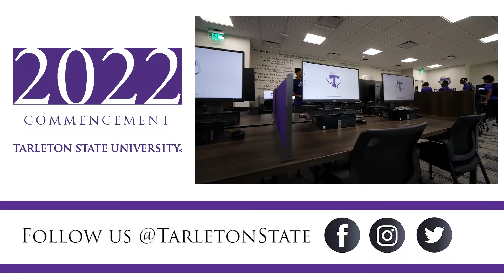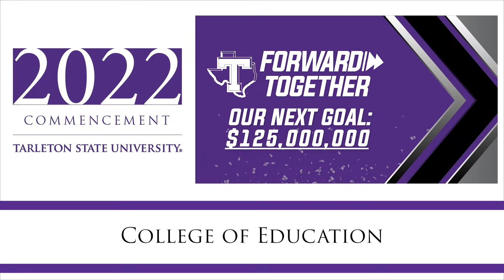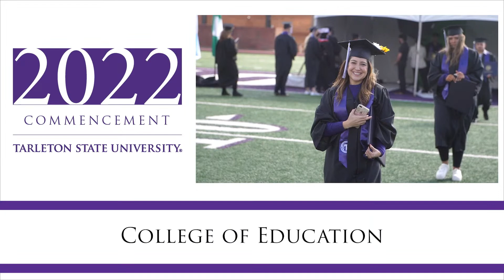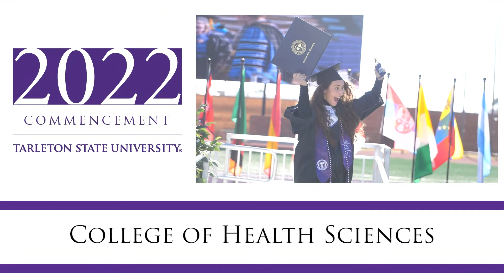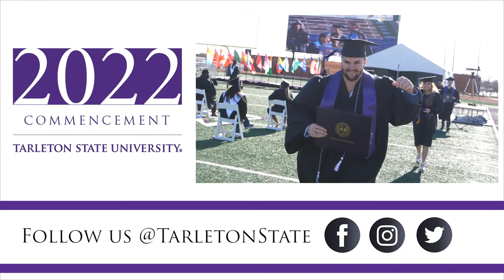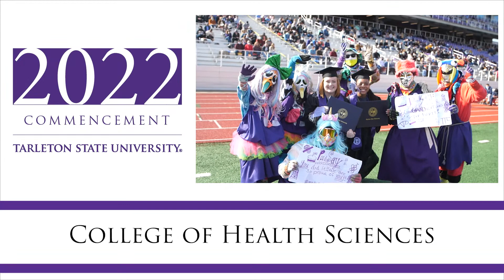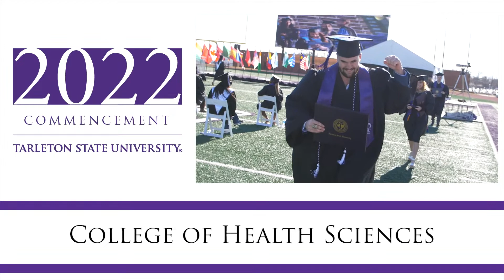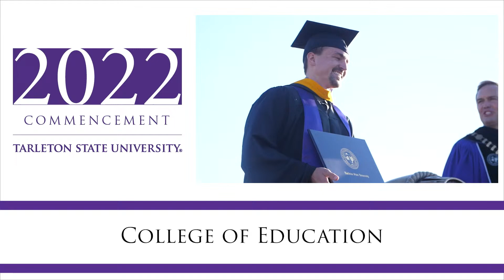Tarleton Commencement December 9, 2022 - 3 P.M.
Join us as we recognize our newest Tarleton State University Alumni!

This ceremony includes:
College of Agriculture and Natural Resources